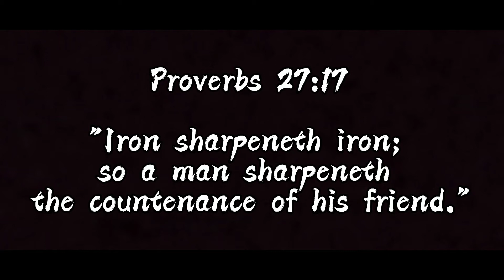Lalaking na may isang paa sumama sa rides at nagdadrive ng motor?